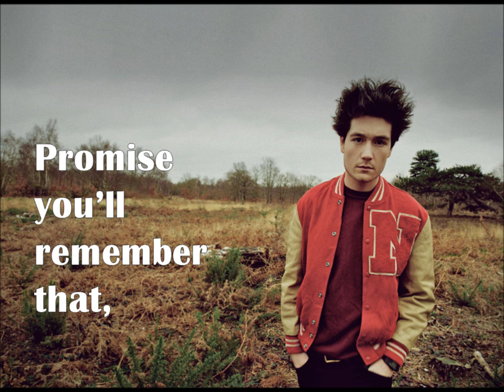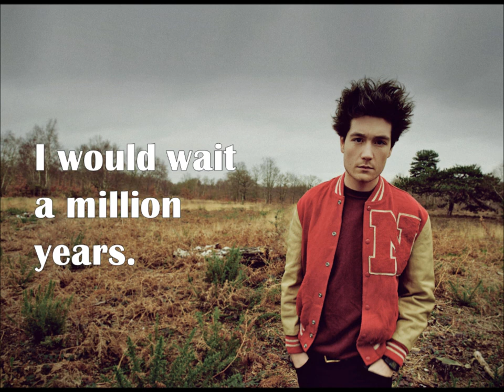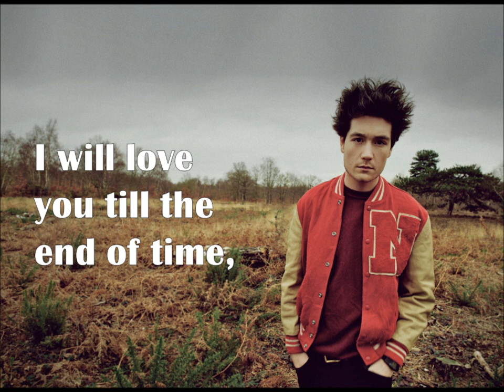Bastille, Requiem for Blue Jeans Lyrics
Bastille's cover of Lana Del Rey Blue Jeans.